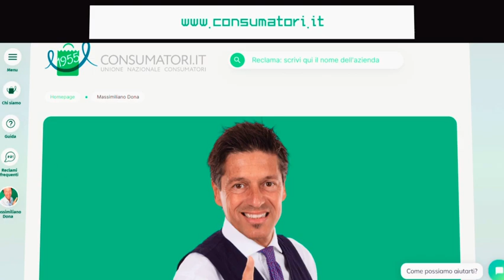AL SERVIZIO DEL CITTADINO: ATTENZIONE ALLE OFFERTE DEI SUPERMERCATI #2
sonia_grey3008​​​​​​​​​​​​​​ [Instagram]